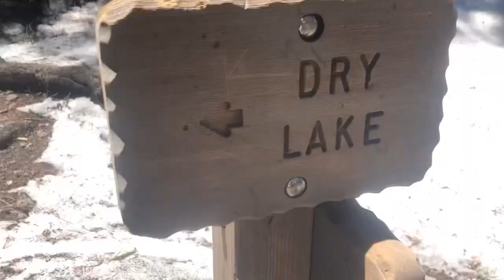SoCal splitboarding: climbing and riding Jepson Peak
Overnight splitboarding trip in the San Gorgonio wilderness.